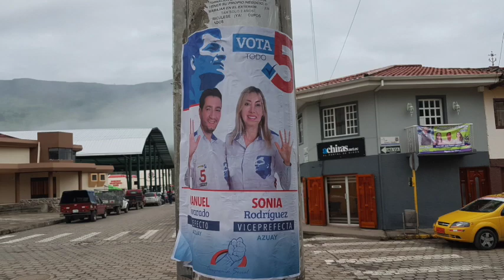Cortos informativos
Una pared caída sobre un carro, vehículos mal estacionados, controles policiales y demanda a una maestra por alertar posibles alimentos no aptos, les presentamos en Cortos informativos.